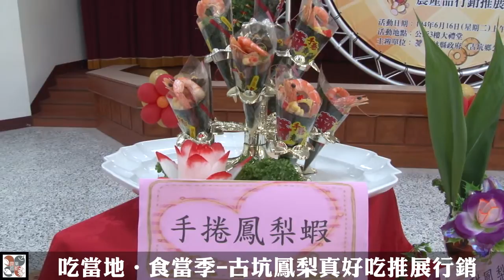吃當地‧食當季 古坑鳳梨真好吃推展行銷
正值鳳梨盛產季，今(16)日上午於雲林縣政府特別與古坑鄉公所於古坑鄉公所，共同舉行鳳梨行銷記者會，協助農民促銷鳳梨，縣長李進勇、鄉長黃意玲、議員賴明源、吳滄得及多位鄉代表及村長等邀大家健康的「吃當地 食當季」，一同為農民的產銷及在地的觀光努力。

縣長李進勇表示，雲林縣鳳梨種植面積有700多公頃，而古坑就佔了530公頃，品種多品質佳，現在正是品嘗鳳梨的好時機，直接去皮生鮮吃，好吃！經過美食創意則更質的提升，讓食物的層次更加豐富。今CNN報導台灣美食排名全球第一，雲林為台灣最大農產基地，最具美食發展條件；而古坑鄉除了豐富的農特產品外，更擁有不可多得的天然美景，美食加上美景，就是發展觀光的最佳條件，黃鄉長是位勤快的行銷高手，推銷農產品、也推動觀光旅遊，在代表會及村長們的和諧同心努力下，必可帶動地方發展。

鄉長黃意玲表示，現正是鳳梨盛產的季節，古坑鄉永光、永昌、麻園、崁腳、荷苞村等為境內主要產地，3~7月盛產金鑽鳳梨及甜蜜蜜品種，7~8月由黃金鳳梨及牛奶鳳梨接手熱銷，是現在最夯的時令水果，101年古坑鳳梨種植面積200多公頃，今年增加至530公頃，前陣子價格微跌，目前已回穩，種植技術的改良讓品質優良，請大家吃當地、食當季，好吃又健康。

會場中亦邀請多位鄉內鳳梨達人出席站台，並委託義峰高中廚藝科劉主任率領同學製作鳳梨特色餐飲，有培根鳳梨卷、糖醋鳳梨魚、起司鳳梨堡、和風鳳梨沙拉及鮮蝦鳳梨手捲等，都是簡單易在家即可製作的菜色，有興趣的民眾可上公所網站下載菜單，回家做看看，增添餐桌上的特色!另外在古坑市區或華山休閒農業區餐廳也可吃的到道地的古坑鳳梨料理；華山橋頭堡餐廳業者特別研發鳳梨冰銅鑼燒，選用古坑當地的鳳梨，無添加任何人工香料、色素及防腐劑，是獨家製作的特色料理，只有在古坑吃的到喔!歡迎大家來古坑遊玩，一邊欣賞自然風光，一邊吃最當季的水果。

本次活動也特別邀請成大醫院營養師-郭詩妙來講解鳳梨的營養成分，讓民眾不只享用美味，同時也了解食物的營養成分。鳳梨富含膳食纖維、有機酸、維生素B1、維生素C、類胡蘿蔔素、鉀及多種礦物質等。其中，維生素C含量是蘋果的5倍，並且鳳梨特別含有一種天然消化成分「鳳梨酵素」，是種蛋白酶，能分解蛋白質，是對抗流行疾病最自然的幫手。歡迎民眾趁著夏日，多多食用鳳梨，存放冰箱，享受冰涼、健康鳳梨好滋味。